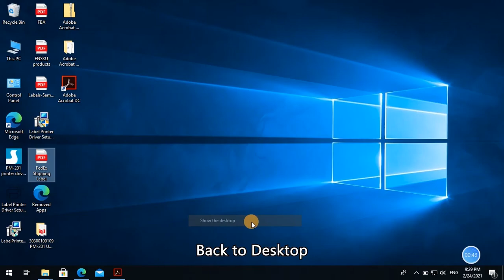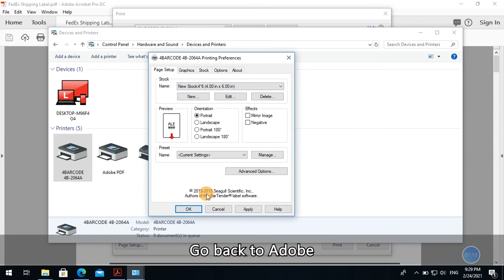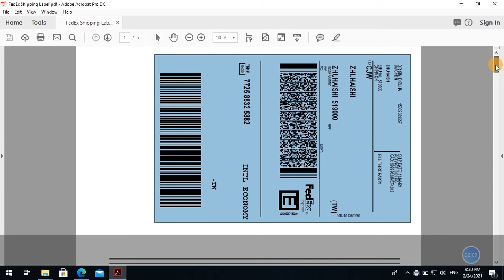Phomemo PM201 Tutorial: (Win) How to Use "Take a Snapshot" on Adobe Reader to Crop A Single Label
🍄Phomemo Official Tutorial on Label Printer PM201. Everything you want to know before you buy or return!🧐😮🤓

⭐️Phomemo PM-201 features：
▻2024 NEW UPGRADE: Phomemo label printer Equipped with The latest AF chip and Japanese high-tech thermal print head for stable and high-quality high-speed printing, No ink, No toner, Clean with no mess, economical, efficient.
▻Versatile Usage: The Phomemo thermal label printer accommodates labels with widths ranging from 1 to 4.6 inches. Our shipping label printer is extensively utilized for printing labels from various marketplaces and shipping platforms, Compatible with USPS, Shopify, UPS, Etsy, eBay, Amazon, Poshmark, ShipStation, Shippo, Ordoro, and more.
▻Efficiency & Cost Savings: The Phomemo thermal label printer features an upgraded semiconductor print head, ensuring clear and eco-friendly printing. By utilizing thermal printing paper with adhesive backing, you can save costs on ribbons and ink. The Phomemo label printer is specifically designed for small business owners!
▻Easy One-Click Setup: The Phomemo shipping label printer is compatible with Windows, Mac, and Chromebooks. We provide a comprehensive installation instruction manual that includes easy driver installation, setup guide, and installation steps. Setting up the thermal label printer will only take you a few minutes.
▻Auto Label Detection: The Phomemo shipping label printer can adjust the position automatically and precisely with the intelligent paper return function, Which makes the whole process convenient and fast. You won’t waste any labels.